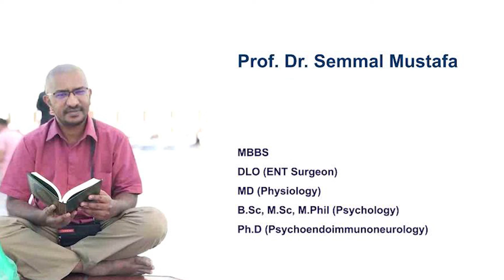MMSTVL7AAAW | MBBS in Tamil |நோய் முதல் நாடி|வள்ளுவம் போற்றும் Medical Examination Module|Dr.செம்மல்